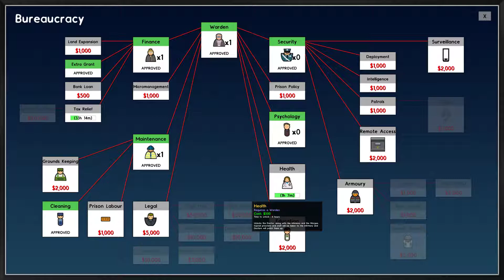The Jingle Bell Gang - Prison Architect Max Security #3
We're back for some more max-sec building. Today we're filling out the first wings of cells and bringing in our first intake of prisoners, including some members of the notorious jingle bell gang.